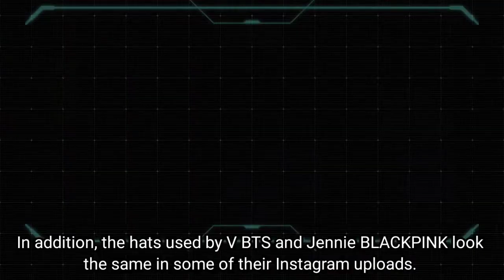Proof of Dating !! V and Jennie were spotted on an intimate date on the beach 💖💛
Taennie update
Taennie 2022
Taennie
Jennie dan taehyung pacaran
Jennie taehyung dating